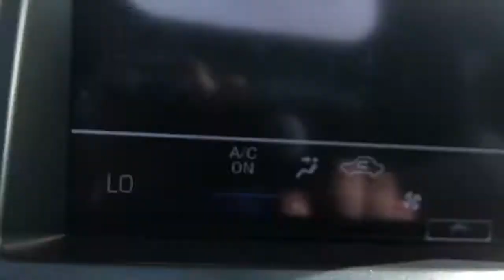2018 Chevy Colorado Z71 (mjb)